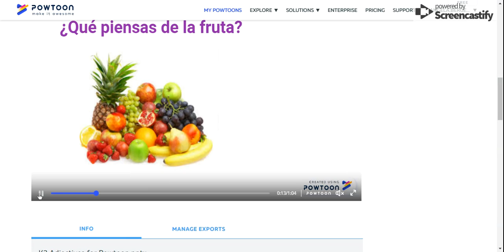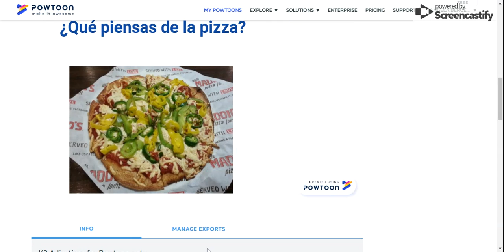K2 Spanish Food Adjectives